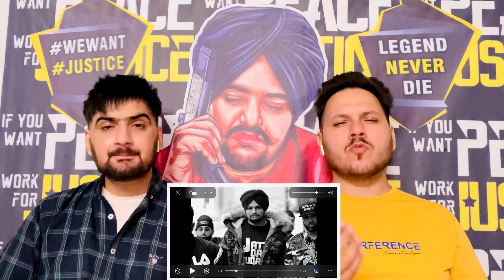Legend - Reaction | Sidhu Moose Wala | The Kidd | Sunny Malton | ReactHub Sidhu MooseWala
Googlepay:- manndeep049@okaxis

(Use Hashtag Justice For Sidhu Moosewala)

In this video, React Hub Reacts on Legend

After the Success of "Warning Shots" Sidhu Moose Wala Official Presenting the new song 'LEGEND' written and composed by Sidhu Moose Wala & music given by The Kidd.

Song : Legend
Singer : Sidhu Moose Wala
Lyrics : Sidhu Moose Wala
Composer : Sidhu Moose Wala
Video : Sukaran Pathak and Rupen Bhardwaj
Mix & Masterd : B-SANJ
Project by : Charnjeet Singh

Digital Marketing : Gold Media

I am YouTuber who reacts to music to give my overall opinion of the songs I choose to react to. I am in no way trying to rip the artists or creative parties involved, off in anyways.